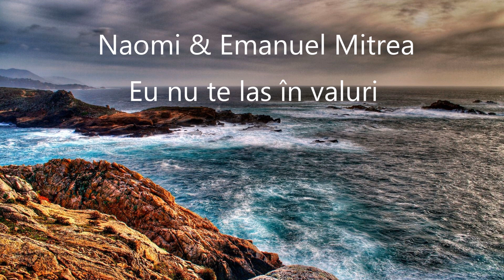Naomi & Emanuel Mitrea - Eu nu te las în valuri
Autor: Puiu Chibici
Orchestraţie, Înregistrare şi Mixaj: Edy Tcaciuc |Studio E|